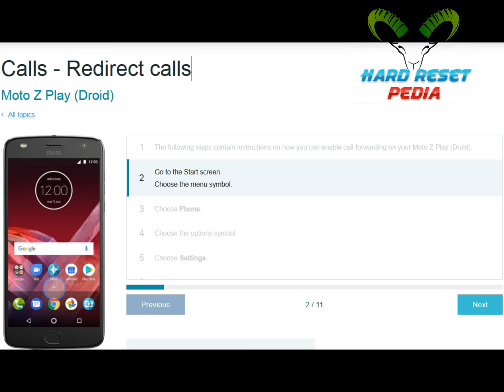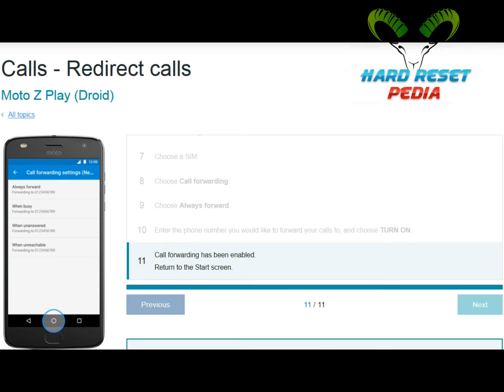☑️ Motorola Moto Z Play Calls Redirection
How To Redirect Calls on Motorola Redirect Calls